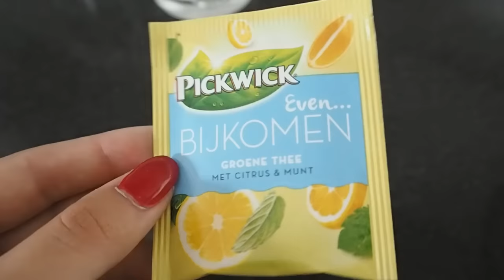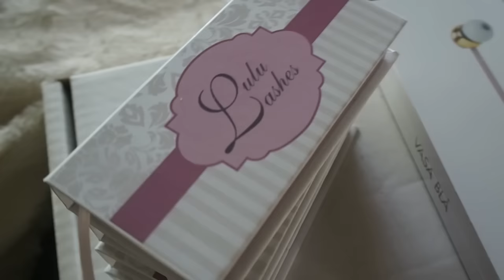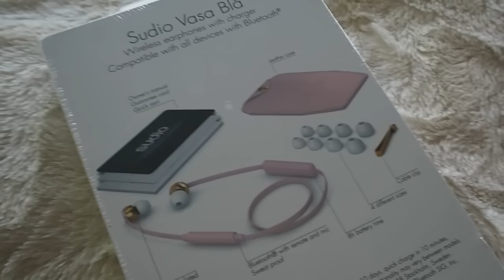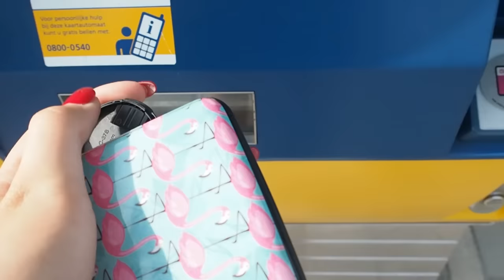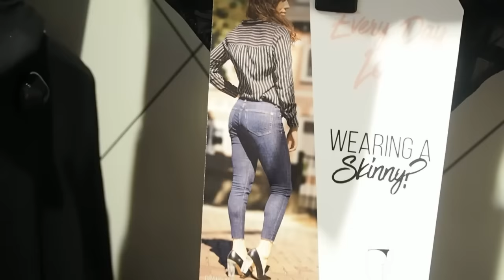HUNKEMÖLLER HOSIERY SHOOT || VLOG #66 | Lieke Biemans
Hi lieve allemaal! Wat leuk dat jullie weer kijken naar een nieuwe vlog. In deze vlog laat ik jullie wat nieuwe items zien en maak je kans om een pretty top te winnen voor jou & je BFF! Ik neem jullie mee naar de Hunkemöller hosiery shoot in Amsterdam waar we de nieuwe panty's fotograferen met een aantal ambassadors. Show them your fablegs! Enjoy watching! Love, Lieke

WIN 2x VELVET TOP!
Een voor jou & een voor je BFF - Wat moet je doen?
- Heb je Instagram? Volg dan @liekebiemans en @tessvfashion
- Laat een reactie achter dat je meedoet!

Goodluck sweeties xoxo

-- SOCIAL MEDIA --

-- ABOUT --